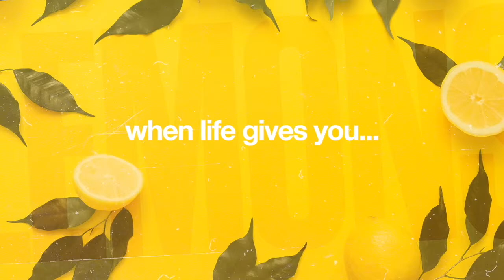When Life Gives You Lemons: Psalm 23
This four-week teaching series reveals how we can grow during difficult times in life. By persevering, trusting God, forgiving others, and serving others we can squeeze lemonade from the lemons that life throws at us.